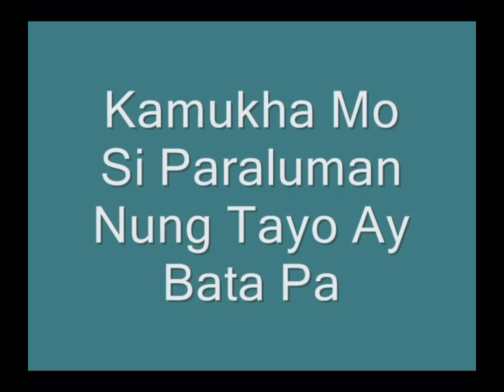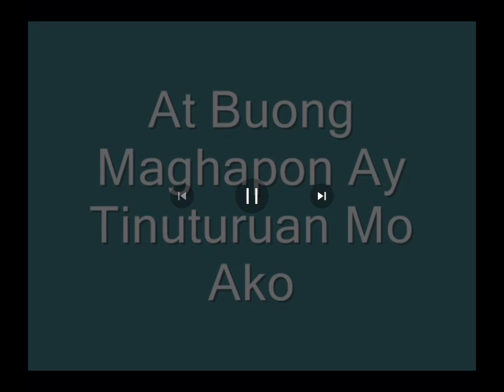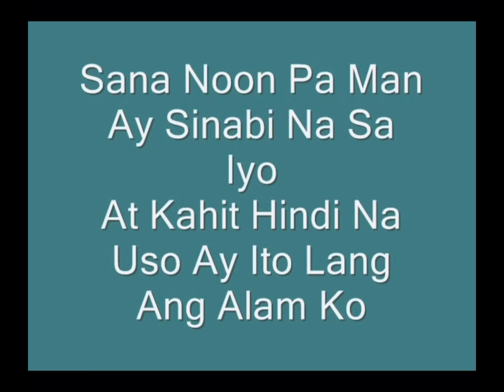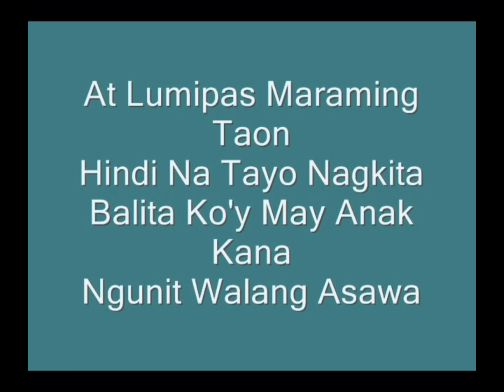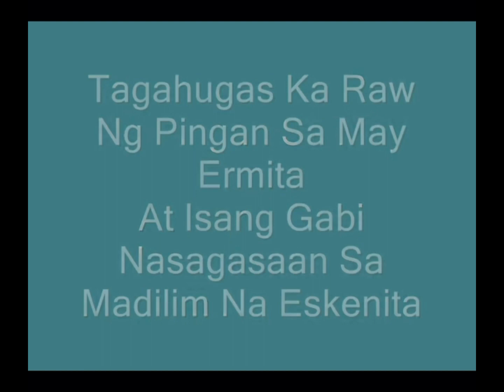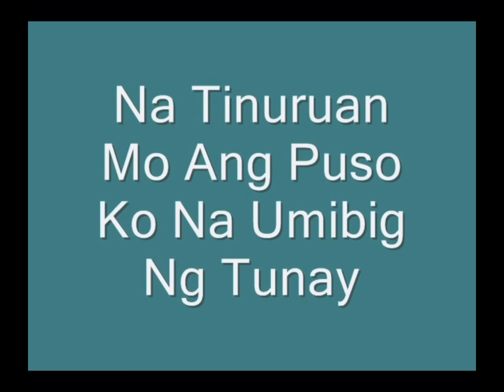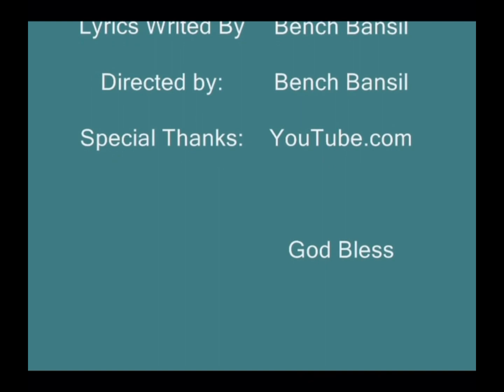Ang Huling El Bimbo - Eraserheads + Lyric Video x Official News : VEVO * Version Music = Nov 3, 2022